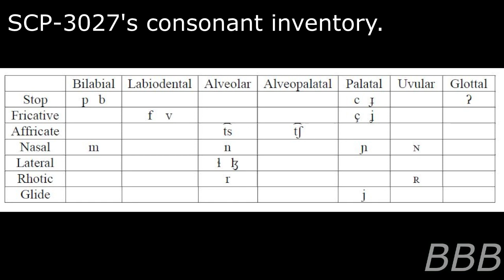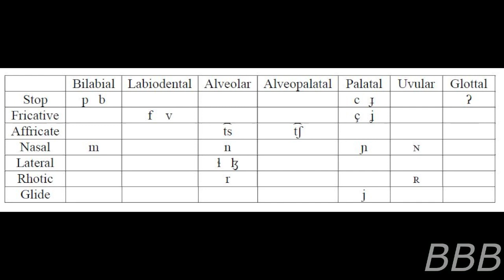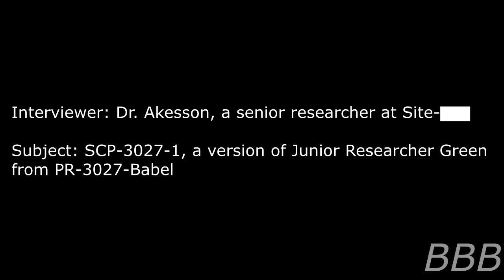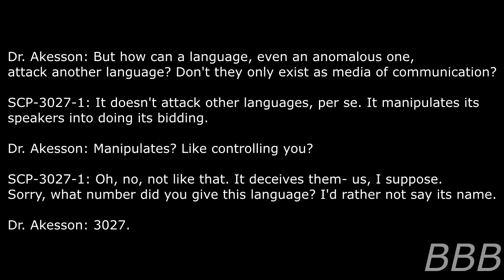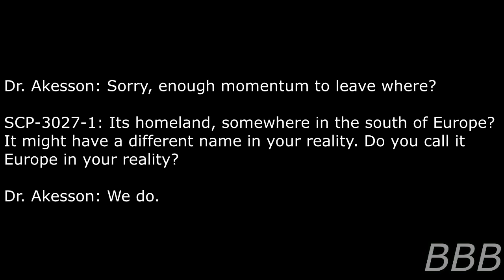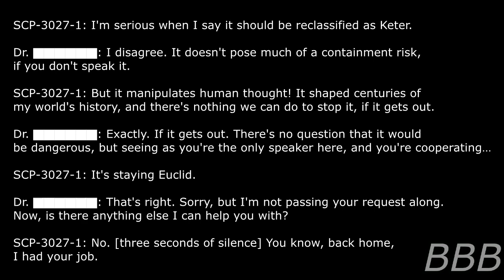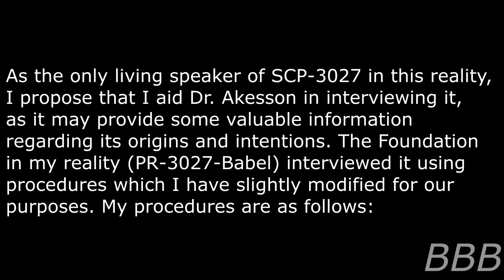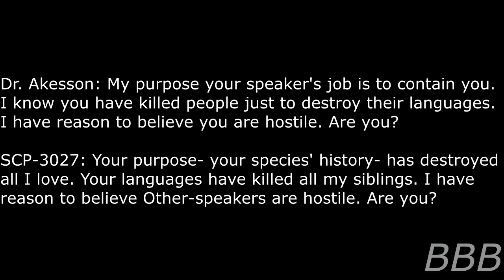SCP 3027 Strong Language| Linguistic SCP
SCP-3027 is an extinct European language that originates from an alternate universe where the whole of human civilization is slowly and surely speak it as the only language of Earth and maybe the rest of that universe. It is sentient and sapient, manipulates its speakers, changes lexicon on the fly, and most of all, it is hostile towards languages that are not part of its linguistic family.

Note: I'm beginning to think that this language might be a Fae language.